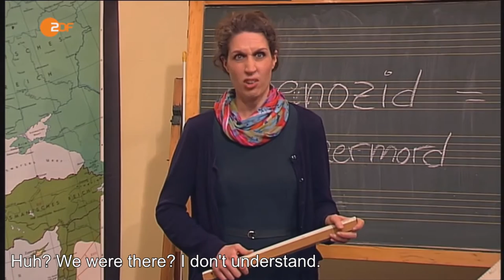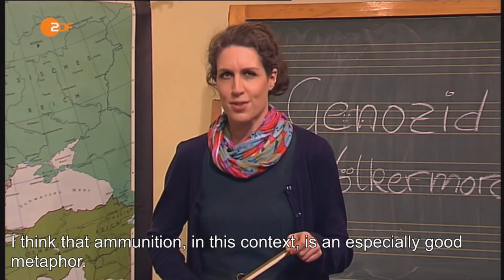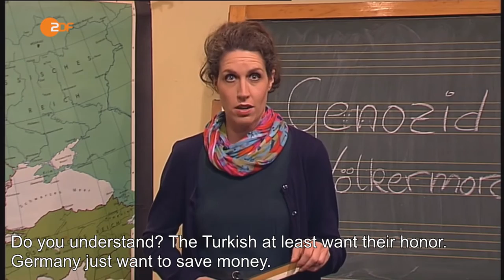[English subtitles] Heute Show: Herero and Namaqua genocide, Birte Schneider. 6/3/2016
This clip from the Heute Show aired on June 3, 2016. The Heute Show is a German news satire show, based on it's American counterpart, the Daily Show.

Subject is Germany's role in the Herero and Namaqua genocide. The Herero and Namaqua genocide took place in Germany's colony, German South-West Africa (modern-day Namibia) from 1904 to 1907. Germany finally recognized the genocide in 2015, after having resisted it using the same arguments that Turkey uses to deny the Armenian Genocide.

Translated to English with English subtitles.

Featuring Birte Schneider.